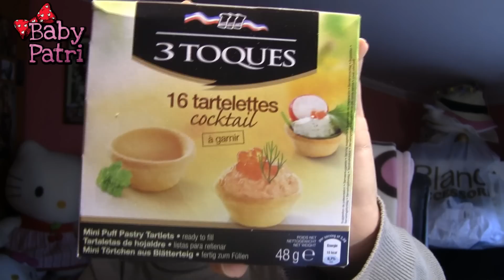Degustabox Noviembre 2013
-Con el código "babypatri999" el precio final será de 9,99€ en vez de 12,99€  (gastos de envío incluido)